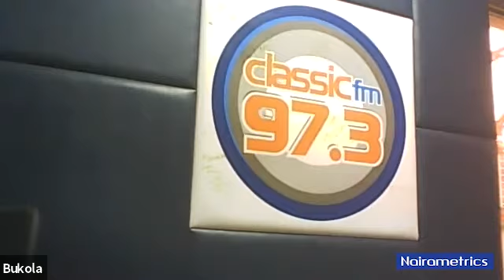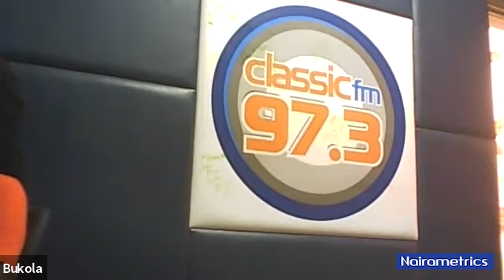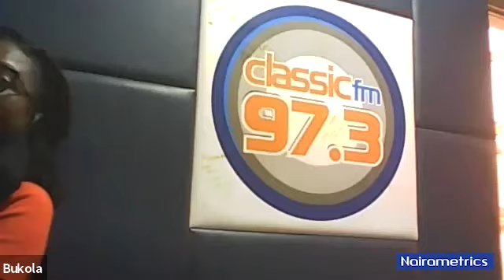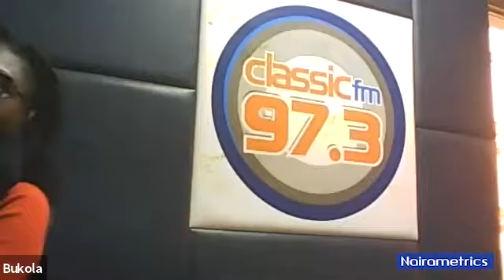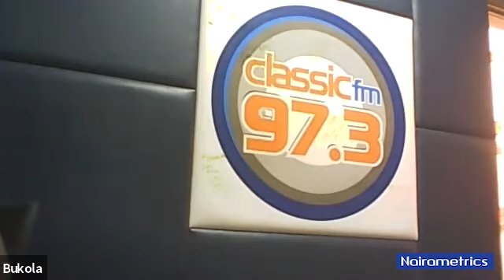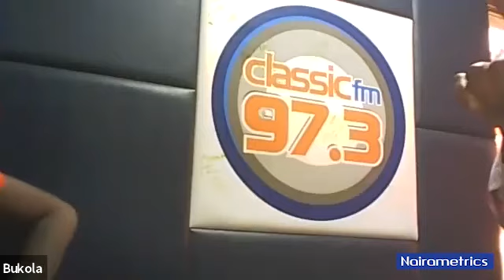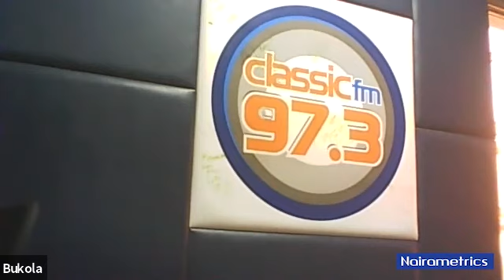4 Ingredients to attracting PE Funding with Tokunboh Ishmael, MD at Alitheia Capital | BHH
Business Half Hour: Interview: Interview with ´Tokunboh Ishmael, Managing Director at Alitheia Capital | 4 ingredients to attracting PE Funding